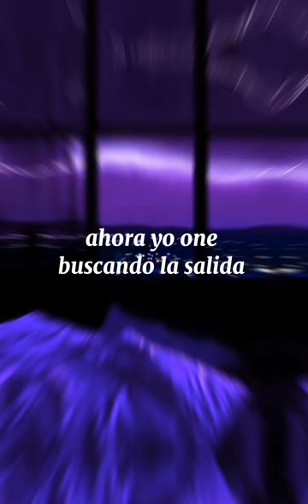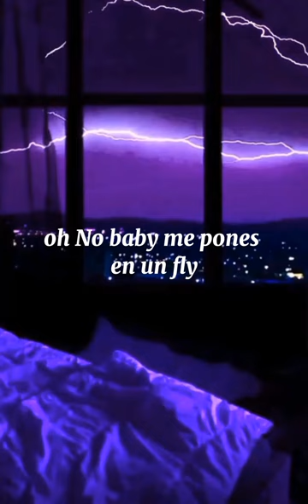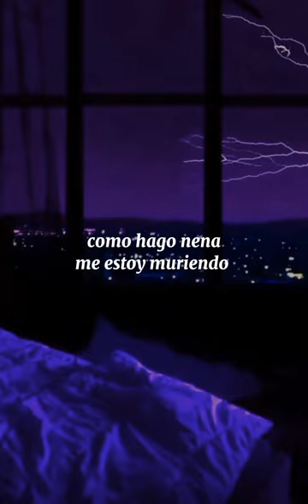KAXE X MNZ PROD - FOREVER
forever - mnz prod x kaxe